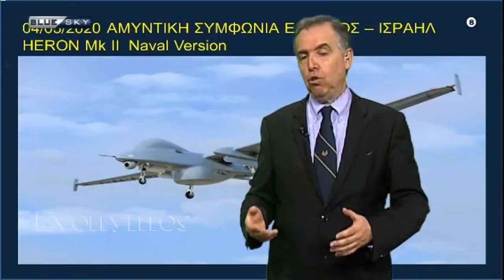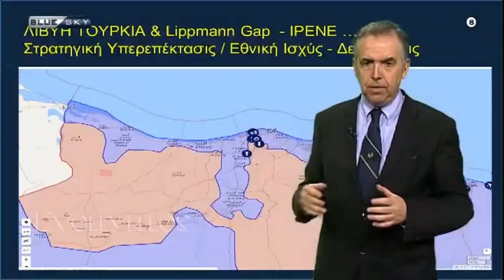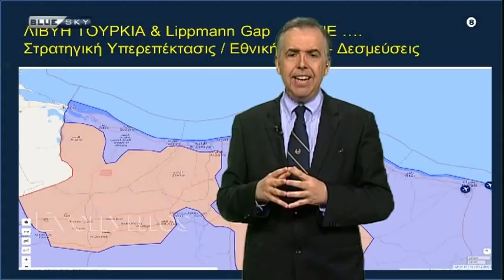Θεοδωράτος - Με το κλειδί της Ιστορίας (179η) 12May20 (HD)